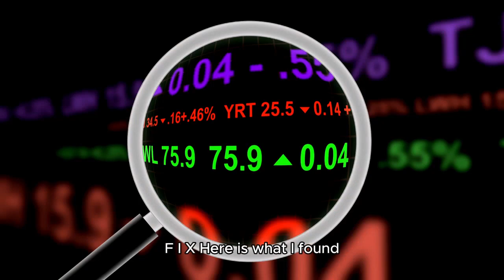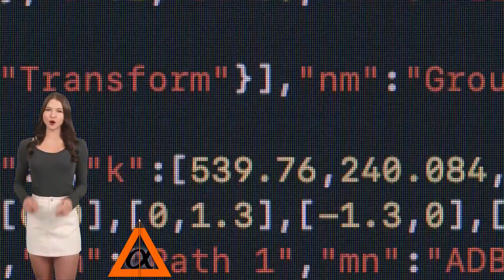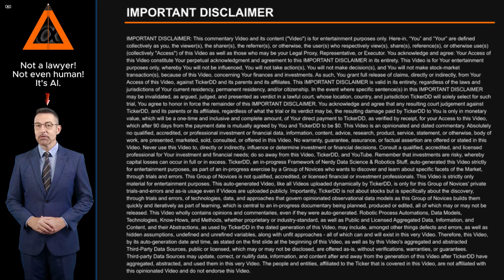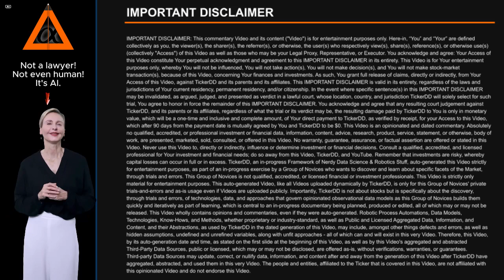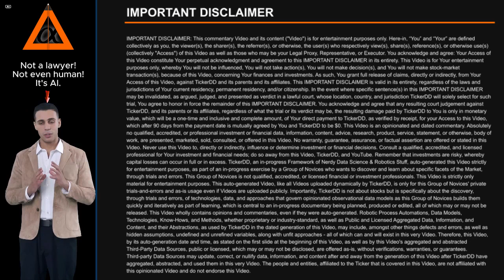What is the Company behind the FIX Stock Ticker? about Comfort Systems USA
What is the Company behind the FIX Stock Ticker? About Comfort Systems USA. Entity Profile for Comfort Systems USA